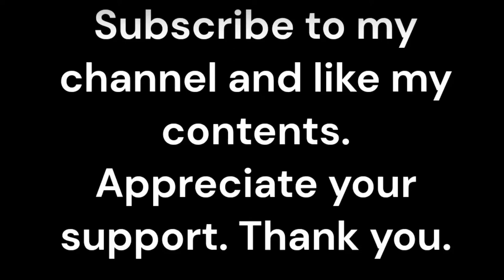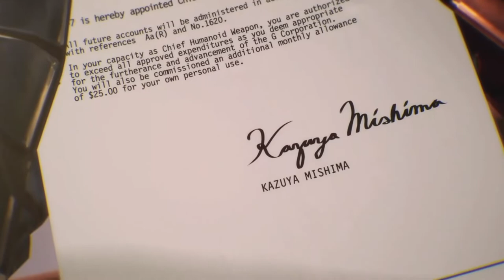Tekken 7: Definitive Edition | Character Episodes - Part 4 | All cutscenes | Cinematic scenes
King
Jack-7
Leo
Yoshimitsu
Shaheen
Josie